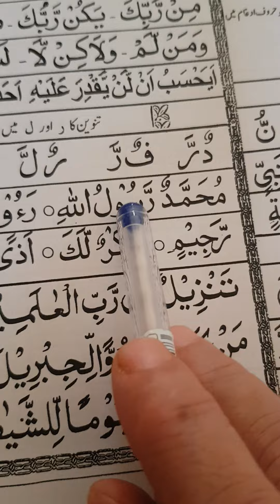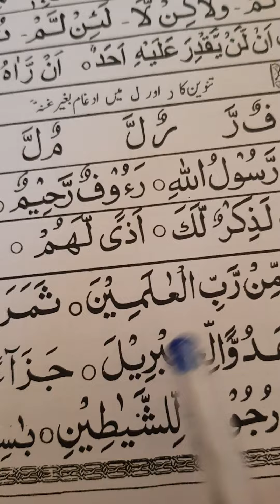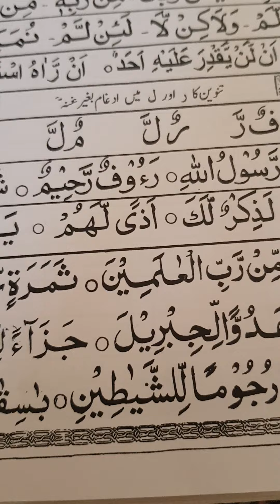Tajweed rules..Idhgam ki dusri aqsaam IDHGAM BAGAIR GUNNAH explained 🌹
Tajweed rules me ab Idhgaam bagair gunna kab hota he aur kis trah kiya jata he woh tamam bataen is video me he..zarur note down kare aur dusron se bhi share kare ❤